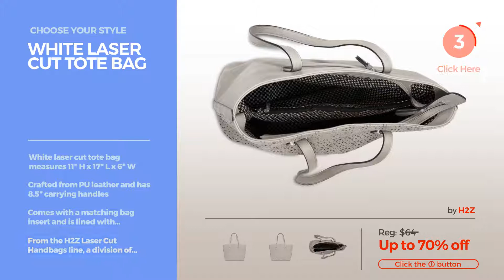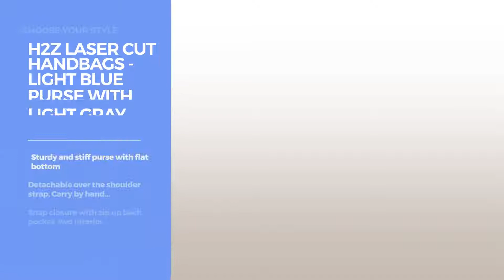Collection By H2Z Featured Handbags & Wallets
Shop for Featured Handbags & Wallets Collection By H2Z Choose Your Style
H2Z Felt Accessory Gray and Violet Bag Accessory Gray and Violet Bag

White Laser Cut Tote Bag Tote Bag

H2Z Laser Cut Handbags - Charcoal Gray Purse with Light Pink Interior Over the Shoulder Mini Messenger Handbags Charcoal Gray Purse with Light Pink Interior Over the...

H2Z Felt Accessory Blue and Orange Bag Accessory Blue and Orange Bag

H2Z Laser Cut Handbags - Light Blue Purse with Light Gray Interior Over the Shoulder Mini Messenger Handbags Light Blue Purse with Light Gray Interior Over the...

H2Z Laser Cut Handbags - Beige Purse with Light Pink Interior Over the Shoulder Mini Messenger Handbags Beige Purse with Light Pink Interior Over the Shoulder...

7.5" x 3.75" Blush Metallic Floral Laser Cut Wristlet Wallet with White Backdrop Blush Metallic Floral Laser Cut Wristlet Wallet with White...

H2Z Felt Accessory Gray and Blue Bag Accessory Gray and Blue Bag

H2Z Coral Vanessa Floral Cotton Bag * Destination-Collection Tuso Accessories Floral Cotton Bag * Destination Collection Tuso Accessories

H2Z Navy Jada Floral Cotton Bag * Destination-Collection Tuso Accessories Floral Cotton Bag * Destination Collection Tuso Accessories

Try also: H2zFelt, WhiteLaser, H2zLaser, #7.5"X,